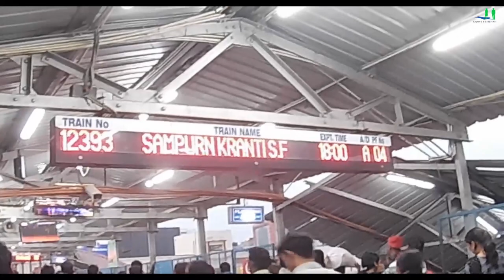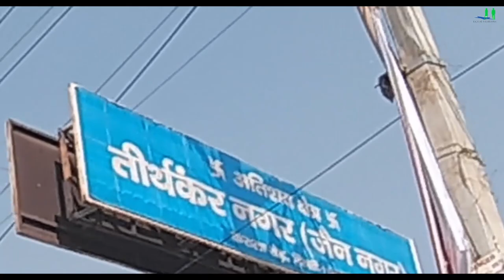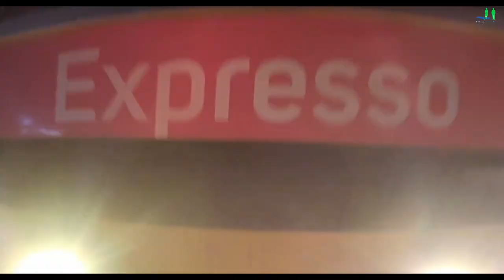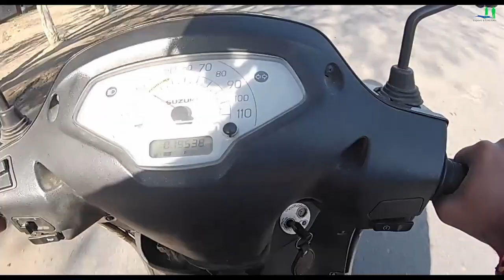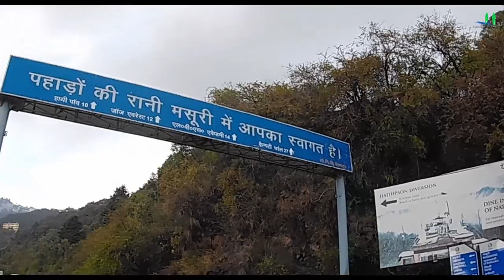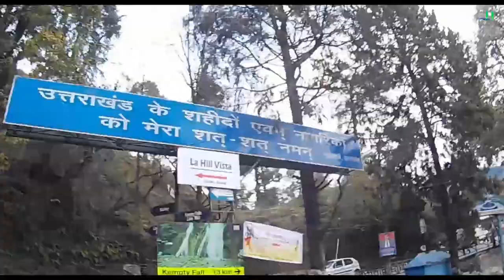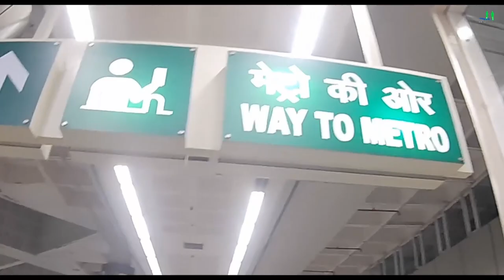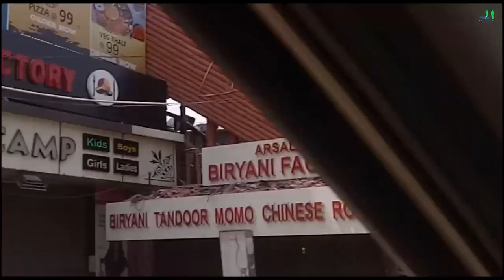Full video | Patna to Delhi, Dehradun, Mussoorie | LBSNAA to Bihar | Queen of the hills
Mussoorie (UK) to Patna (BR) | Road/Rail Journey | Queen of the Hills | LBSNAA Hostel, Horse Riding.
Dehradun to Mussoorie road Distance, Duration, Driving Directions | LBSNAA | पहाड़ों की रानी मसूरी।
Patna to Dehradun via Delhi, by train / Metro / bus | Patna Station, Sampoorna Kranti, Mughalsarai.
Mussoorie is a hill station and a municipal board in the Dehradun district of the Indian state of Mussoorie is popularly known as The Queen of the Hills. ... It is the highest peak of Mussoorie near Lal Tibba with mountain views, 5 km (3.1 mi)

 Patna to Dehradun via Delhi, by train / Delhi metro / bus.
 पटना से दिल्ली के रास्ते देहरादून, ट्रेन / मेट्रो / बस से | पटना स्टेशन, सम्पूर्णा क्रांति, मुगलसराय।

► Delhi / Dehradun Rail / Road Trip from Patna City: Boring Road, Patna Junction, Deen Dayal Upadhyay Junction (Mughalsarai), New Delhi Railway Station, Rithala Metro Station, Jain Nagar, Sadipur, RK Asaram, NIT Roorkee, Haridwar.
► पटना शहर से दिल्ली / देहरादून रेल / सड़क यात्रा: बोरिंग रोड, पटना जंक्शन, दीन दयाल उपाध्याय जंक्शन (मुगलसराय), नई दिल्ली रेलवे स्टेशन, रिठाला मेट्रो स्टेशन, जैन नगर, सादीपुर, आर.के.आसाराम, एनआईटी रुड़की, हरिद्वार।

Hello friends, In this video we are showing the Patna road, rail and new delhi city, metro station, Indian railway station, Travelling to dehradun by private bus.

नमस्कार दोस्तों, इस वीडियो में हम पटना रोड, रेल और नए दिल्ली शहर, मेट्रो स्टेशन, भारतीय रेलवे स्टेशन, निजी बस से यात्रा करते हुए देहरादून को दिखा रहे हैं। आइए आनंद लें ।-);

patna city video,
patna city market,
patna city bihar,n to mussoorie trip,
dehradun and mussoorie trip,
dehradun to mussoorie road
view of mussoorie from dehradun
trip to mussoorie from dehradun,
dehradun to mussoorie trip,
way to mussoorie from dehradun,
dehradun to masuri,
mussoorie things to do,
is mussoorie open in lockdown,
where is mussoorie in india
mussoorie snowfall,
mussoorie vlog,
mussoorie hill station,
mussoorie trip,
mussoorie snowfall 2020,
mussoorie mussoorie,
mussoorie weather,
patna city bus,
patna city bridge,
patna city bike ride,
patna city drive,
english patna city,
patna city junction,
patna city patna,
patna city railway station,
patna city road,
patna city station,
patna city train,
patna city v
delhi city tour at night,
delhi city bus,
about delhi city in english,
delhi city full video,
delhi city hindi,
delhi city metro,
delhi city tour by bus,
delhi city walk,
new delhi city walk,
new delhi city tour,
new delhi city 2020 , delhi metro train,
delhi metro card balance check,
delhi metro station,
delhi metro voice,
delhi metro announcement,
delhi metro announcement voice,
delhi metro blue lin
delhi metro female voice,
delhi metro ka card kaise recharge karen,
delhi metro ka video,
delhi metro line,
new delhi metro station entry gate,
delhi metro yellow line,
delhi metro 2020, patna city,
patna city tour
Patna city news today live
patna city video
patna city live news
patna city tour 2020
patna city tourist places
patna city tour 2019
patna city tour video
patna city food tour
patna city road trip
patna city train
patna city travel
patna city traffic
Patna by road
Patna bus
Patna flight
Patna train
Patna by car
Patna bike trip
Patna special train
Patna flight
Patna train
Patna to Delhi bus,

XXXXXX

👉 पटना यात्रा

Statement END.